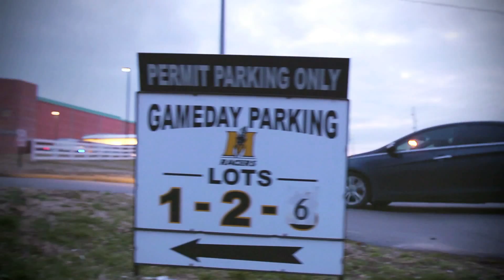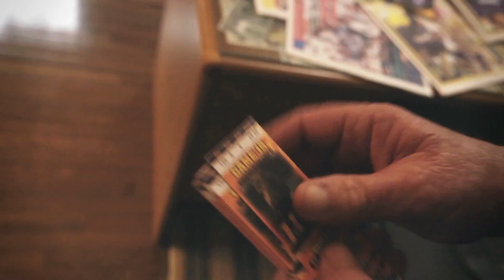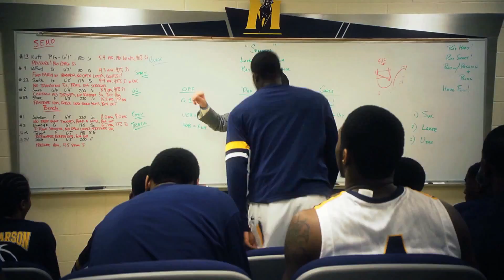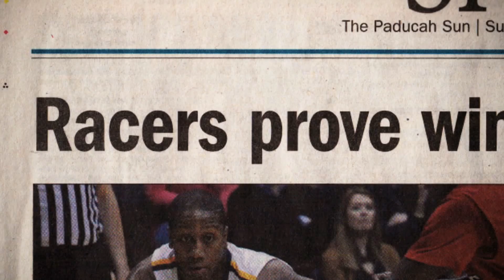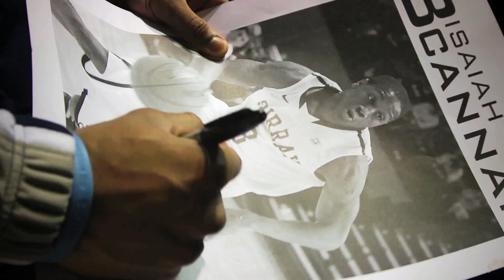Murray State Racers: The Home Team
For the town of Murray, Kentucky, the Murray State Racers basketball team lies at the heart of the community's identity. "The Home Team" is a story of community, friendship and loyalty.